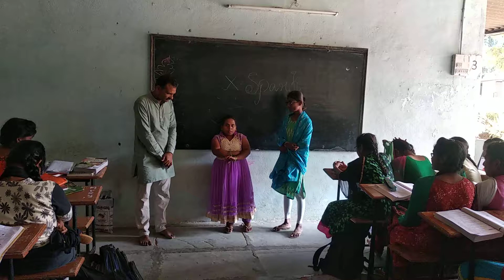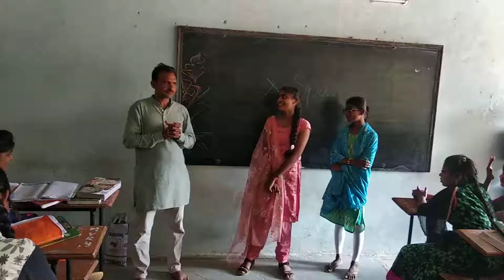Students response on nature